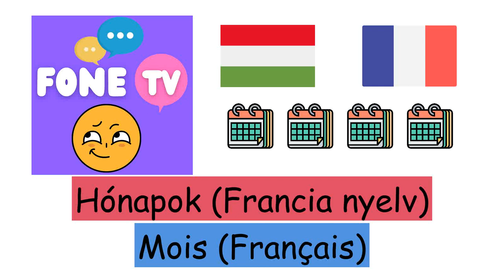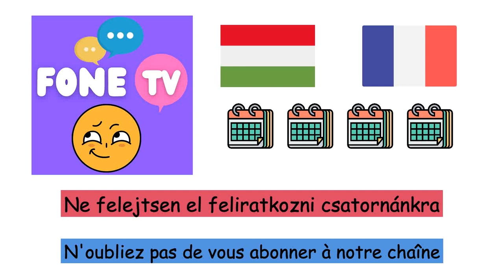Hónapok (Francia nyelv) (hu-fr)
Fone TV
hu-fr-22
Mois (Français)
Január - Janvier
Február - Février
Március - Mars
Április - Avril
Május - Mai
Június - Juin
Július - Juillet
Augusztus - Août
Szeptember - Septembre
Október - Octobre
November - Novembre
December - Décembre